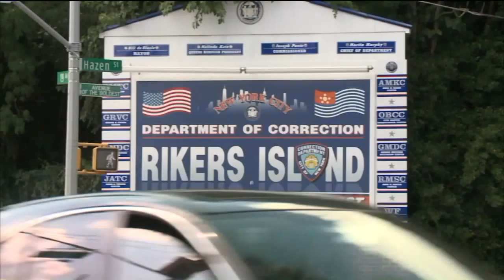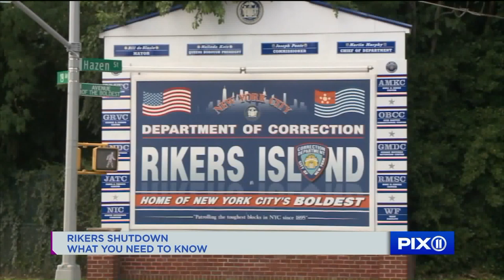Inside Justice: Jail coming to your borough with Rikers shutdown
With the Rikers shutdown approved, smaller jails are opening in Manhattan, Brooklyn, the Bronx and Queens. But what does this mean for you and crime in your neighborhood?

Dan Mannarino sits down with Rory Lancman — the Chair of the City Council's Committee on the Justice System — and Correction Officers' Benevolent Association President Elias Husamudeen now to discuss. Join the conversation on this premier episode of 'Inside Justice.' Get more news at PIX11.com